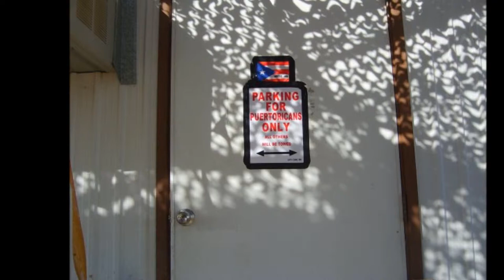OPERATION IRAQUI FREEDOM 2006-2007 TOUR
SOME PHOTOS OF MY TOUR ON IRAK